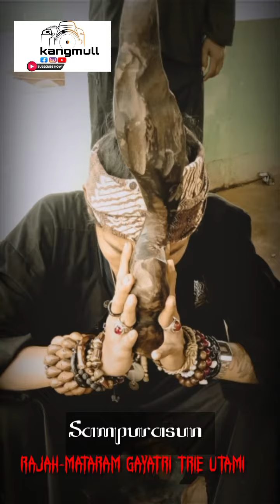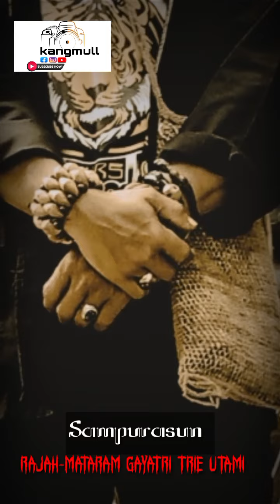rajah budi dalton 🙏sunda